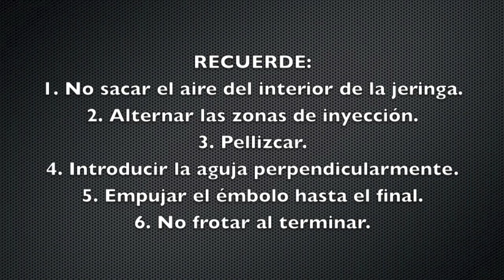ADMINISTRACIÓN DE HEPARINAS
Recomendaciones para la correcta administración de heparinas de bajo peso molecular.